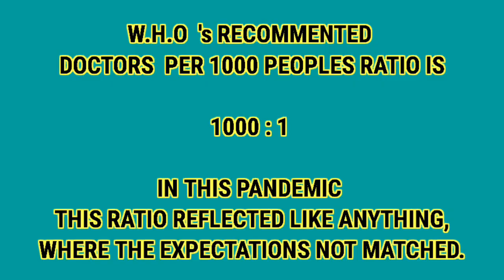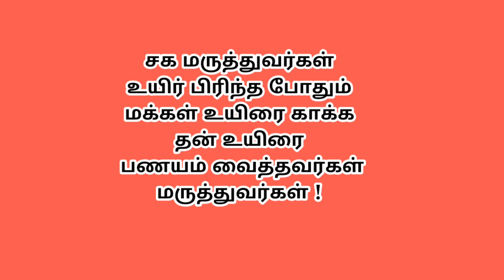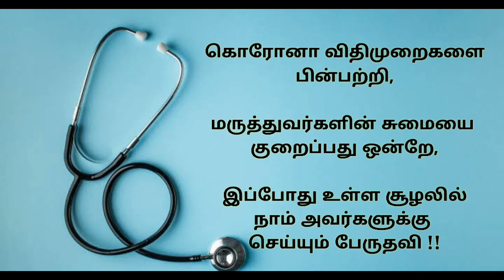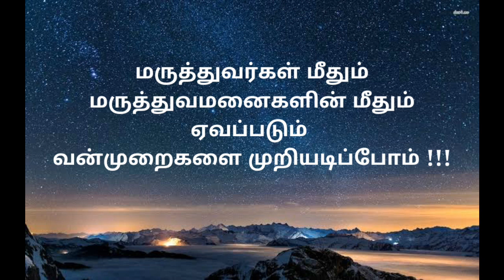HAPPY DOCTORS DAY 2021 தேசிய மருத்துவர்கள் தினம் 2021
TO ACKNOWLEDGE THE CONTRIBUTION OF HONOURABLE DOCTORS TOWARDS THIS SOCIETY, WE CELEBRATING THIS SPECIAL DAY

"DOCTOR'S DAY" IN INDIA SINCE 1991.